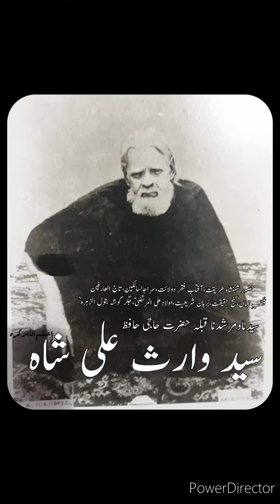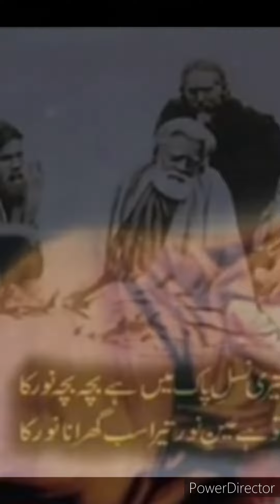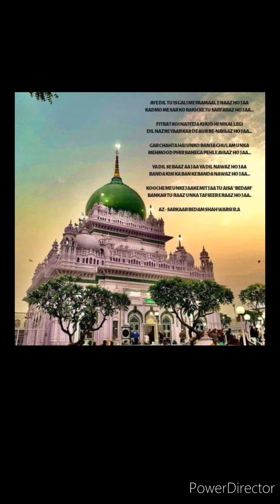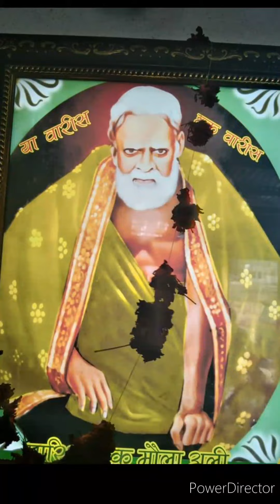taleem-e-warsiyat topic mureed Rashmi-aur mureed haqeeqi voice of suhel Ahmad Warsi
taleem-e-warsiyat topic mureed Rashmi-aur mureed haqeeqi
voice of suhel Ahmad Warsi

ye bayan chirag e raah k hawale se nasr kiya ja raha hai
aawaz o peshkash suhel Ahmad Warsi 🙏